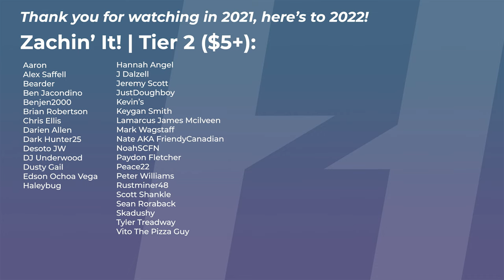Still HARDER THAN IT LOOKS | Heavenly Bodies CO-OP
Back in space with @Buggs continuing our journey in Heavenly Bodies!

You can get your name in the credits and more!